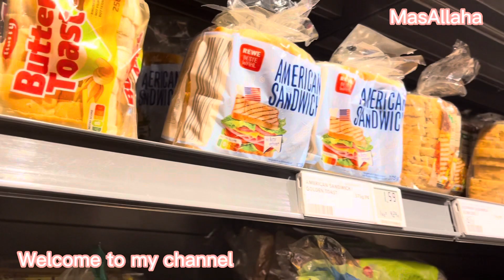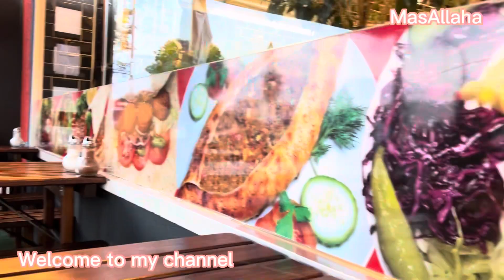Ghar Wapis anay k Baad Apni best friend k Ghar dawat pe gaya ||Starlett back to School shopping